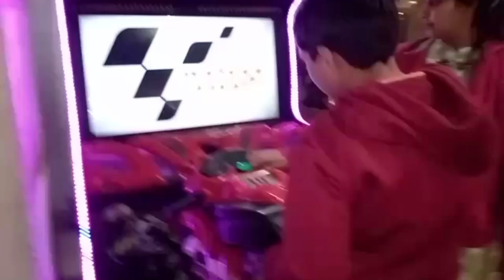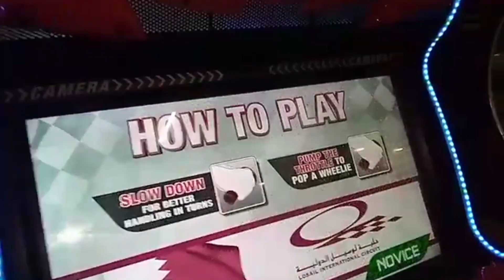पठानकोट में की इतनी सारी मस्ती 🥰😜 || Shobha Jagudi vlogs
पठानकोट में की इतनी सारी मस्ती 🥰😜